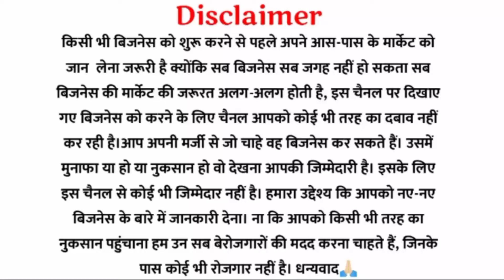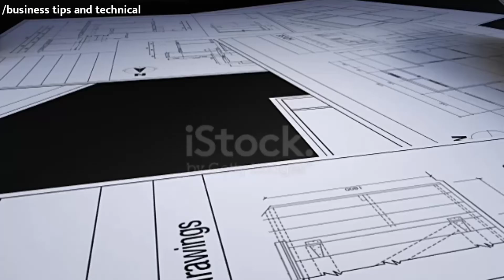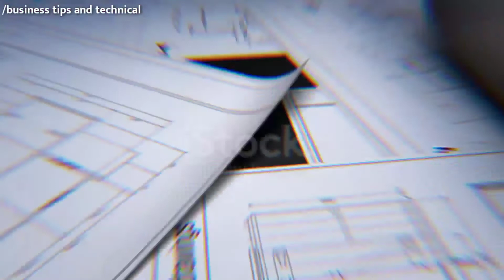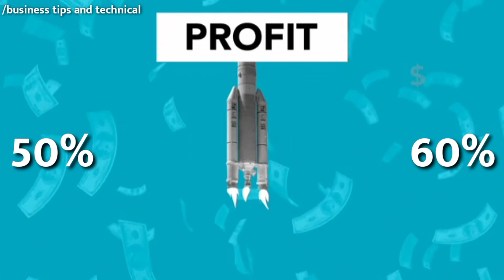ऐसे खोलें कास्मेटिक की नई दुकान | How to start a cosmetic store | Cosmetic ka business kaise kare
दोस्तों आज की वीडियो हम 4 स्टेप्स में आपको कास्मेटिक शॉप के बारे में बताएंगे।
जो की बेसिकली नए दुकानदार के लिए काफी हेल्पफुल है।
इसलिए आप लोग वीडियो को अंत तक देखें और सीखें BUSINESS करना।
इस वीडियो की कोई भी स्टेप्स ना समझ आए तो कॉमेंट बॉक्स में आप मुझसे पूछ सकते हैं।

                                 ❣️ धन्यवाद ❣️

cosmetic ka business kaise kare
cosmetic ka business kaise karen
cosmetic ka business kaise shuru Karen
cosmetic ka business kaise start karen
cosmetic ka business kaisa rahega
cosmetica business kaise karte hain
cosmetic ka business kaise chalu Karen
cosmetic ka business karne ka tarika
कॉस्मेटिक शॉप बिजनेस कैसे शुरू करें
cosmetics and beauty products business
how to start cosmetic business
how to start a cosmetic business Store
cosmetic shop list kaise banaye
cosmetics & beauty products
makeup products shop
cosmetics
haircare & skincare products
how to start a cosmetic shop
cosmetic store
Makeup and Beauty products
latest business idea
कैसे शुरू करें खुद का कॉस्मेटिक्स बिज़नेस